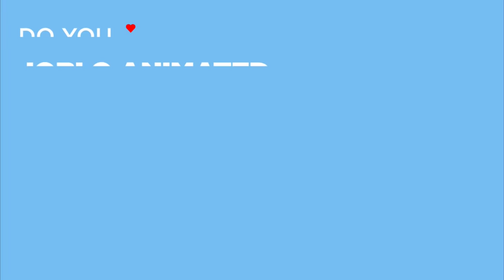BLUSH - Official Trailer (2021) Apple TV+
Watch the official Trailer for BLUSH (2021) Apple TV+.

PLOT: An astronaut’s chance encounter with an ethereal being leads to an astonishing adventure about life and love.

GENRE: Animation, Short